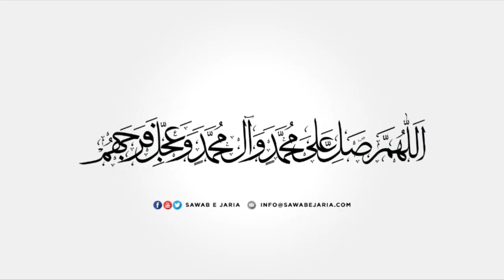Maulana Sajid Husain Vakil | Imam Sajjad a.s Ki Ta'limaat | 24th September 2019(Day-5) [SawabeJaria]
Imam Sajjad a.s Ki Talimat Aur Mojizaat

24th September 2019(Day-5)

[SawabeJaria]